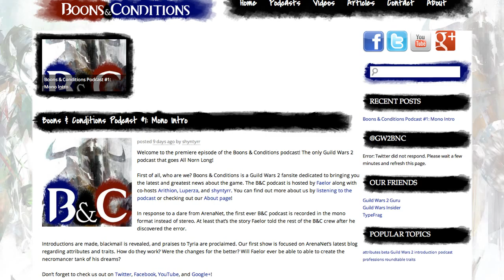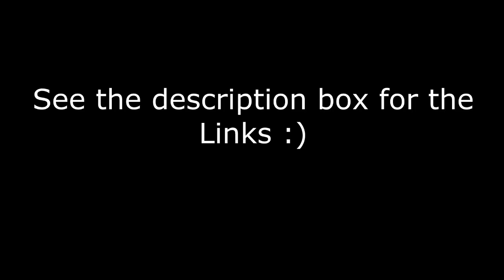Boons & Conditions a great Guild Wars 2 Podcast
My first "Community Spotlight" type video it is on a great podacst called Boons & Conditions (I think I say the name 100 times) go check them out!